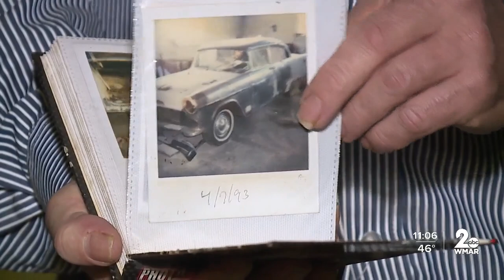Owner of vintage car wrecked last week fights to have vehicle repaired